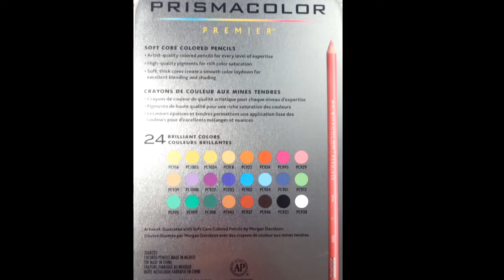Unboxing Prisma color pencils#Shorts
Soft core coloured pencils
Excellent Blending and shading
Create a smooth color